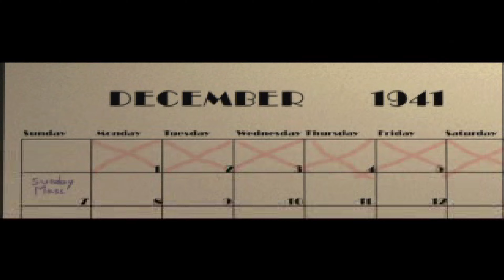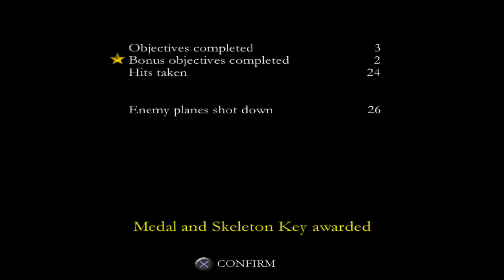Medal of Honor: Rising Sun - #1 - Day of infamy(4K60FPS) 60FPS Hack PCSX2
Both Bonus objectives Completed

0:00 Intro
1:22 Assist Engineer
2:18 Extinguish Fire
2:30 Save Crewman
2:48 Get Topside
3:41 Defend the USS California
6:09 Cutscene
6:12 Results